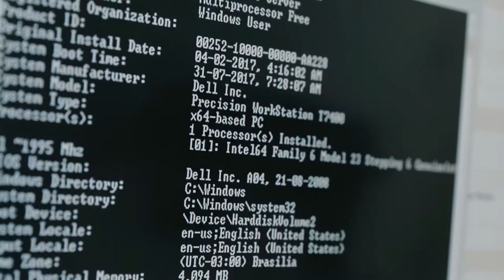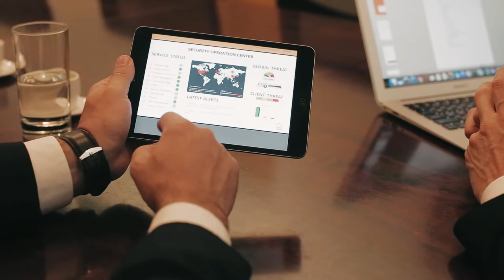[SAFEWAY] Security Tower powered by IBM Qradar for Cybersecurity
Conheça o funcionamento de nosso SOC e MSS 24x7 para monitoramento e resposta a incidentes!